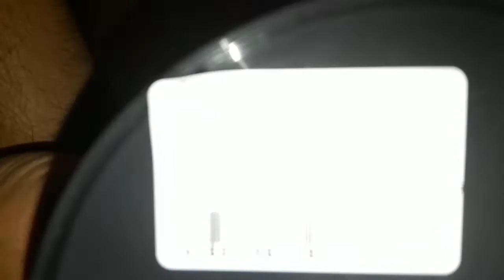Подставка для украшений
Эти органайзеры можно купить в канцелярском магазине. Цена будет около 50 центов. А для обмоточного материала для кофейной банки (лента жалюзи у меня) можно взять, в принципе, любую ткань. Или даже покрасить. На ваше усмотрение.